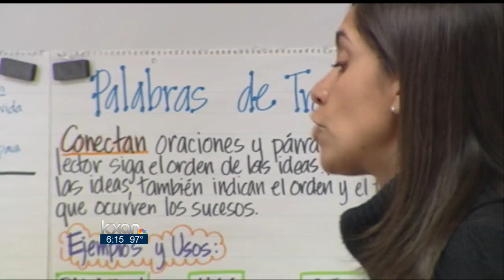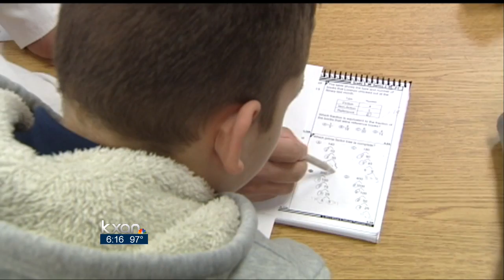Schools deal with teacher turnover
Right now, Central Texas teachers are recharging the batteries, hopefully resting up for another school year.